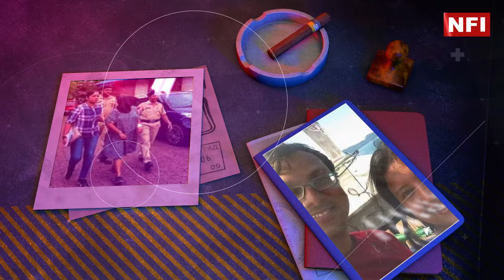પોતાના પૂર્વ પતિ પાસેથી બદલો લેવા 4 વર્ષના માસૂમ પુત્રની હત્યા કરનાર "નિર્દયી માં"